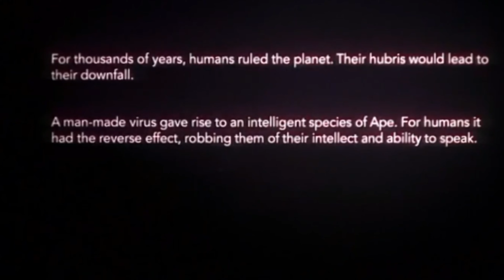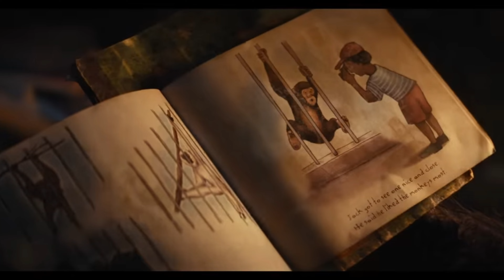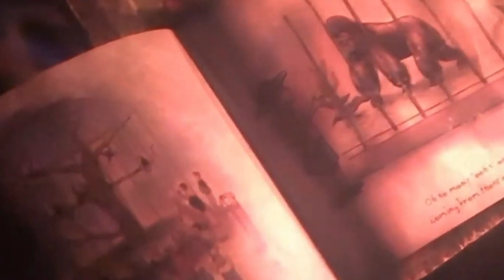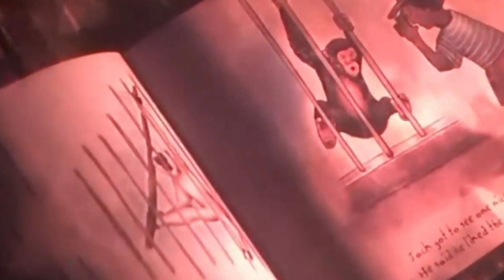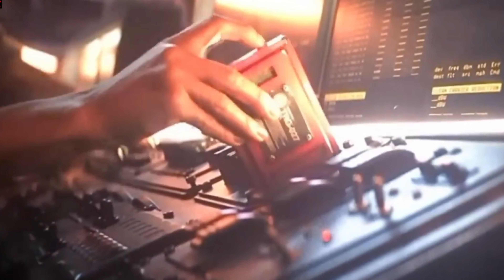Kingdom of the Planet of the Apes Full Movie Explained | Hollywood Movies Explained in Hindi Mystery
Want to know what happens in Kingdom of the Planet of the Apes? This video explains the full movie in Hindi, breaking down all the exciting moments and mysteries of this Hollywood film.

Want to know the full story behind Kingdom of the Planet of the Apes? Watch this video to get a full movie explanation in Hindi. Hollywood movies explained in detail!

Get a full explanation of "Kingdom of the Planet of the Apes" in Hindi in this video. Dive into the mysteries of Hollywood movies with this detailed breakdown!

trailer
movie
freya allan
apes
2024
peter macon
owen teague
film
action
caesar
planet
kingdom
rise of the planet of the apes
official
dawn of the planet of the apes
kingdom of the planet of the apes trailer
war for the planet of the apes
andy serkis
review
action society
planet of the apes trailer
ending
all movie clips
all clips
explained
movies
movie review
best scenes
proximus caesar
new
wes ball
clip compilation